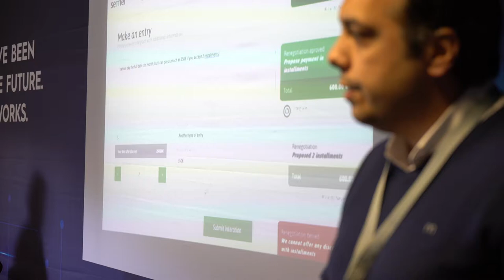Free Stock Footage